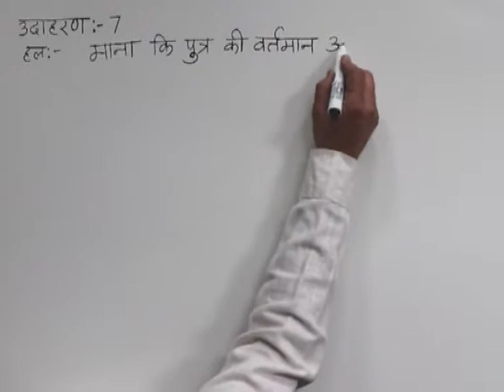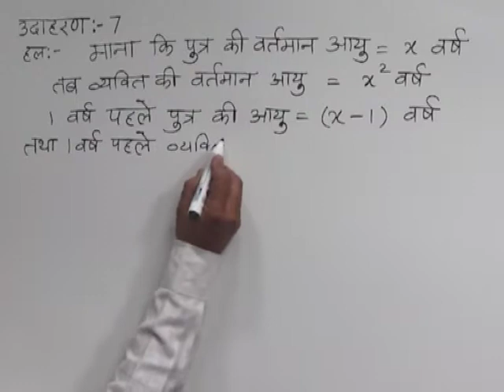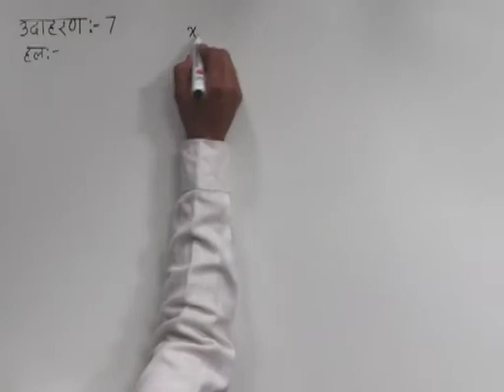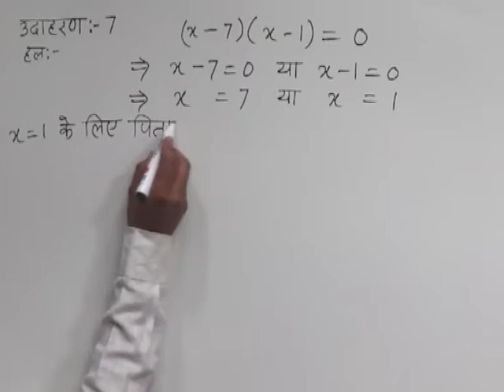CLASS 10th MATHS | CHAPTER -3- QUADRATIC EQUATION